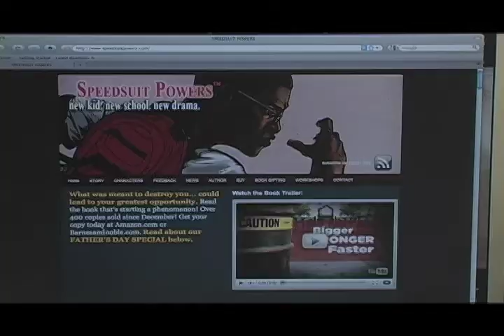Speedsuit Powers Father's Day Promotion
Speedsuit Powers Father's Day Promotion. Gifted copies of Speedsuit Powers are available at no cost for African American boys (ages 11-18) who are without fathers. Offer ends June 13, 2010. Available while supplies last. USA only.